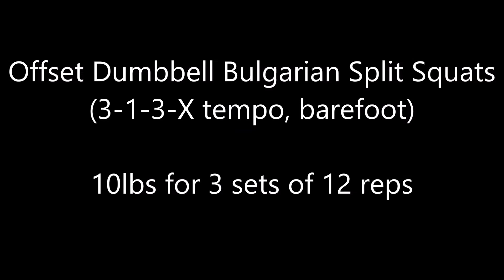Week 9, Day 2 - 5/10/2022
Workout for 5/10/2022. Started off with mobility prep before starting with deadlifts (straps). Worked up to 531x2. After that was titan fitness frame deadlifts (16" pick, straps). Worked up to 580x3 done EMOM style. This was followed by offset dumbbell bulgarian split squats (3-1-3-X tempo, barefoot). Did 10x3x12. Next was copenhagen planks. Did 3 sets of 30 seconds. Finished up with seated band leg curls (5 second hold every 5 reps). Did ab'sx3x25.